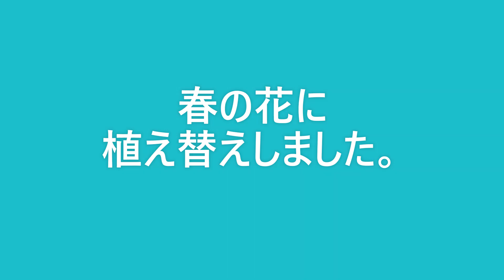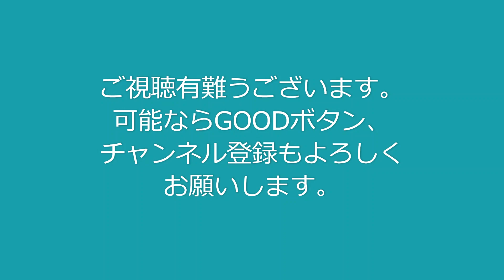春の植え替え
ブルーデージーと葉ボタン、紫陽花はVLOGでも上げましたが今回まとめとして再度載せました。

アニマルはにまる高槻 のHPから連絡お願いします。
また、次の譲渡会の日時、場所も下記のホームページで確認できます。
さらに、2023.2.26安満遺跡公園で10周年のイベントを開きます。ローラの森も参加するので是非遊びに来てください。
詳細は下記のホームページで